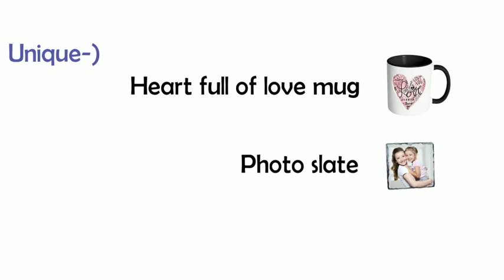Best gift ideas for your mother.